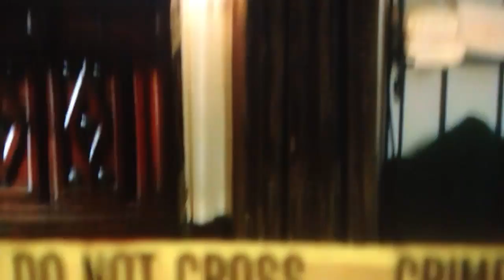Carlos Bernard CSI Miami Ep 2X16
Rest in pieces part 4

all rights  Jerry Bruckheimer Television, CBS Television Studios

 Soundtrack "No Light, No Light"
Written by Florence + The Machine
Performed by Florence + The Machine

entertainment only  I own nor claim any rights